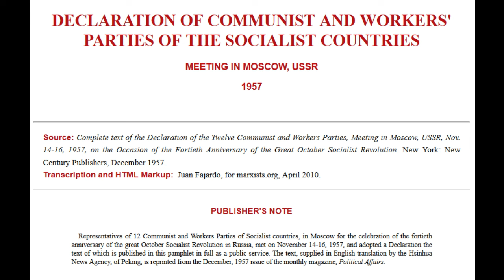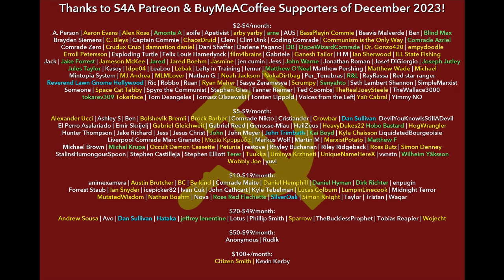Declaration of the Communist & Workers' Parties of the Socialist Countries (1957). Audiobook.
Timestamps:
0:00 S4A Intro
4:12 Introduction
5:10 Section I
14:40 Section II
18:23 Section III
27:42 Section IV
37:20 S4A Closing & Credits